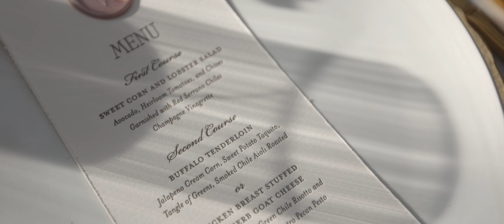Kate + Jack's Wedding at Bishop's Lodge in Santa Fe | Scenic Landscape Wedding Cinema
The wedding of Kate & Jack at Bishop's Lodge in Santa Fe, New Mexico. A Brad & Monica Film.